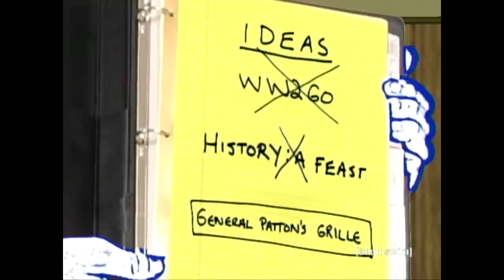Learning Italian with Tom Goes to the Mayor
SPAGHEEEEEEEEEEEETTI!

2 short clips from season 1 episodes 1 & 2